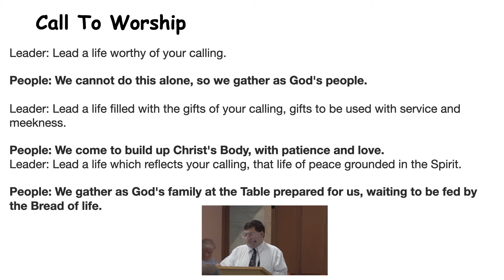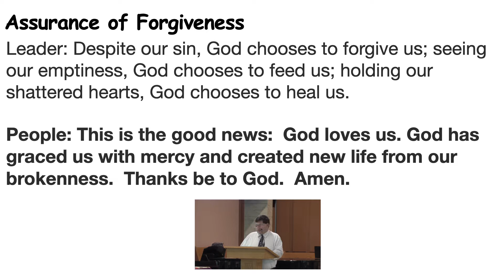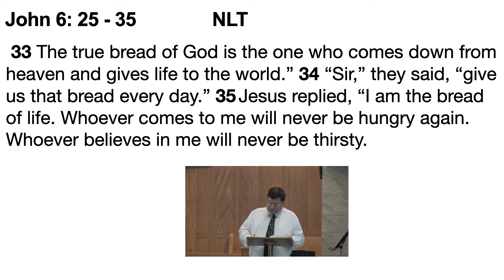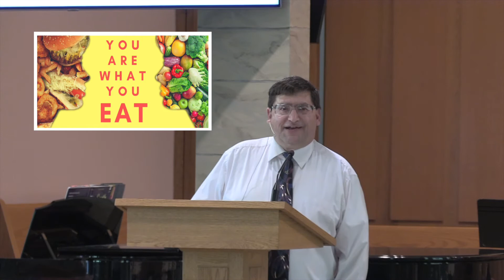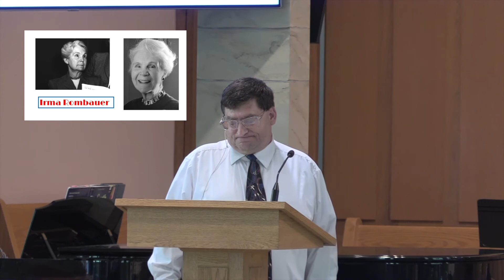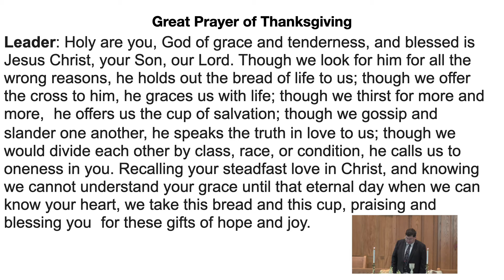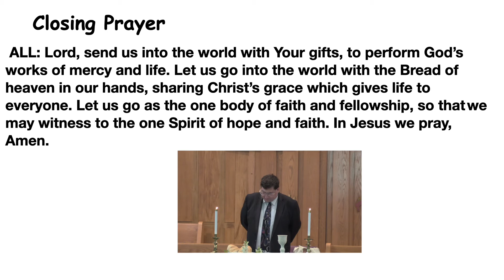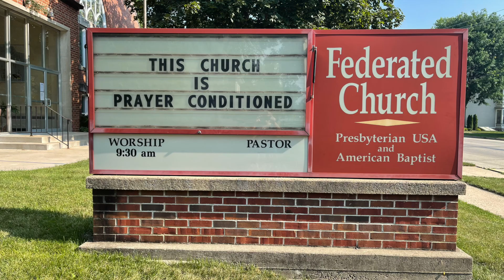The Federated Church of Sandwich 8-1-2021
Worship Service - We Are Food